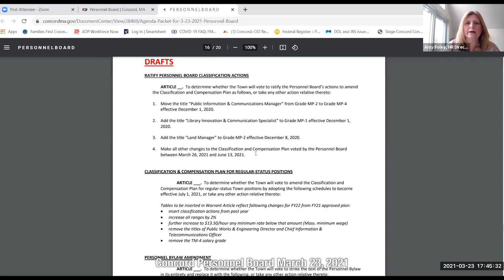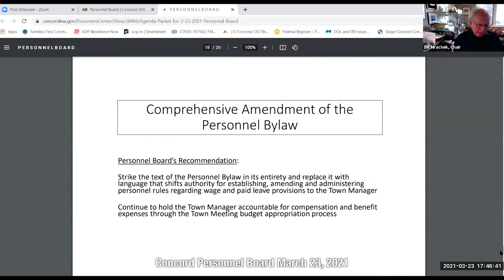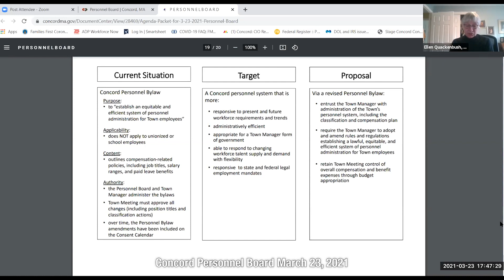Concord Personnel Board, March 23, 2021. Concord, MA.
Concord Personnel Board, March 23, 2021. Concord, MA. Video.